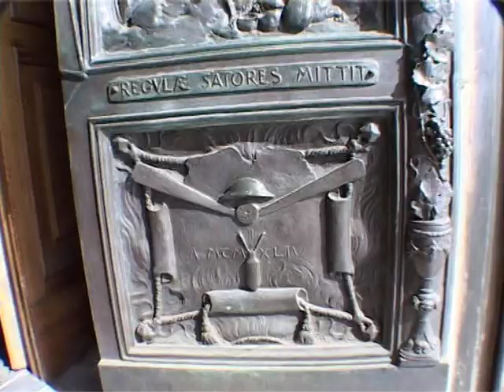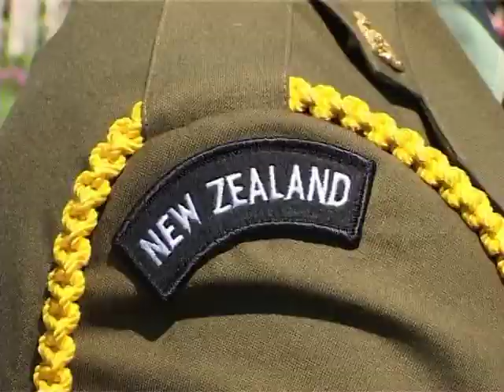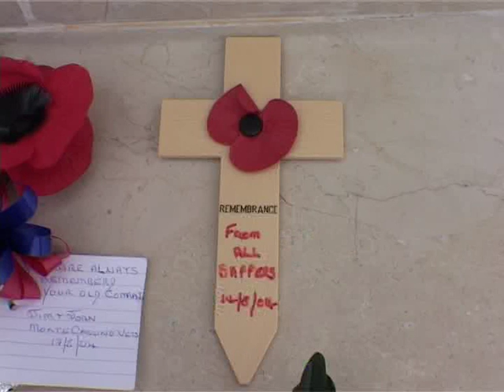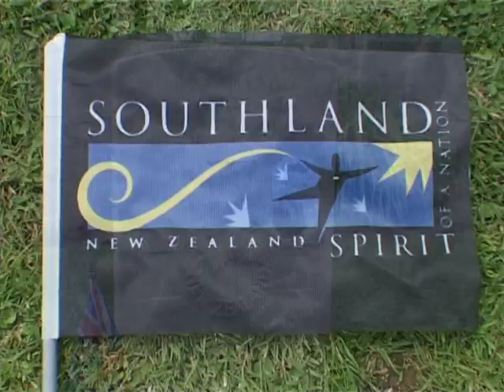Ray Bates' Return to Monte Cassino 2004 PART 3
Ray Bates'Return to Italy after 60 years, retracing his steps as a soldier in the NZ Engineers. accompanied by Nigel and Sonya Bates.
PART 3 of 4    you tube keeps rejecting part 4 ill keep trying.